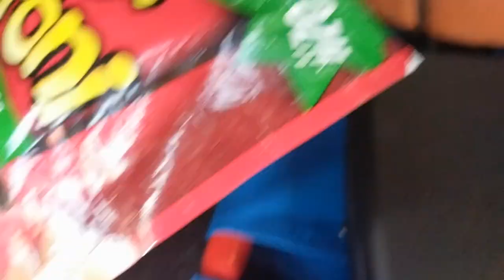Storm, 10 Month Old Husky, Pulling, Separation Anxiety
Off Leash K9 Training, Charlottesville is a veteran owned dog obedience training organization based around Charlottesville and Harrisonburg. OLK9 specializes in private lessons, dog behavior analysis, and owner education. This multi-threaded education will ultimately create a stronger bond between owner and dog. We are one of the only dog training business' in the country that guarantee amazing results by the end of the first lesson, or it's free.

We specialize in off-leash control, in and around distractions. The level of dog obedience training you can expect will be an Advanced Obedience Level, with your dog having become well-versed in the following commands: -Come on Command -Heel -Place -Sit (Until released into another command) -Down (Until released into another command) -Sit at a distance -Down at a distance

Dog Training Harrisonburg
Dog Trainer Harrisonburg
Obedience Training Harrisonburg

Dog Training Staunton
Dog Trainer Staunton
Obedience Training Staunton

Dog Training Charlottesville
Dog Trainer Charlottesville
Obedience Training Charlottesville

Dog Training Crozet
Dog Trainer Crozet
Obedience Training Crozet

Dog Training Stuarts Draft
Dog Trainer Stuarts Draft
Obedience Training Stuarts Draft

Dog Training Waynesboro
Dog Trainer Waynesboro
Obedience Training Waynesboro

Dog Training Waynesboro
Dog Trainer Waynesboro
Obedience Training Waynesboro